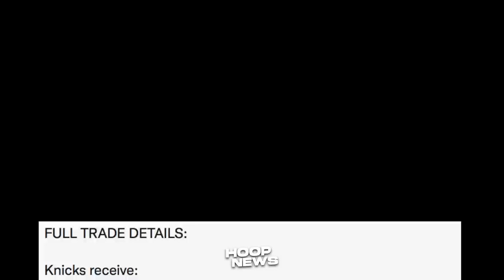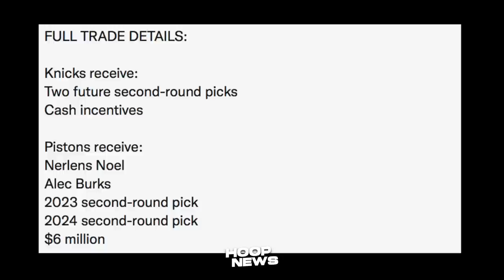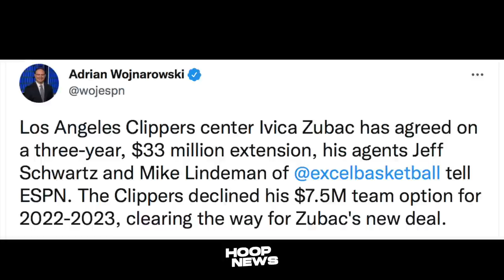Wow! Lakers Hindi Pa Daw Tapos Kay Kyrie! Knicks Todo Na Kay Brunson! Moody, Pat Baldwin Mag-Tropa!